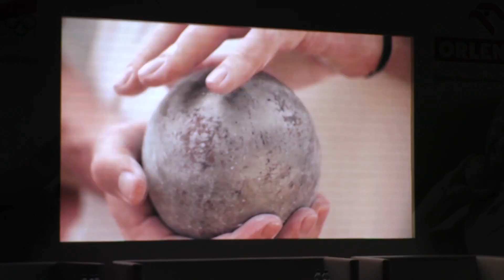„Ostatnia prosta do Rio 2016” - konferencja mistrzów olimpijskich i paraolimpijczyków Grupy Orlen